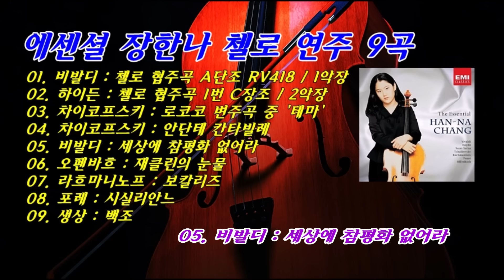에센셜 장한나 첼로 연주 9곡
The Best of Han-Na Chang (장한나)
01. 비발디 : 첼로 협주곡 A단조 RV418 / 1악장
02. 하이든 : 첼로 협주곡 1번 C장조 / 2악장
03. 차이코프스키 : 로코코 변주곡 중 '테마'
04. 차이코프스키 : 안단테 칸타빌레
05. 비발디 : 세상에 참평화 없어라
06. 오펜바흐 : 재클린의 눈물
07 라흐마니노프 : 보칼리즈
08. 포레 : 시실리안느
09. 생상 : 백조